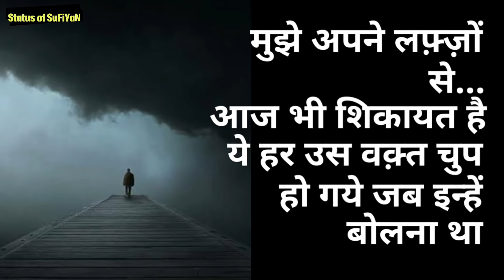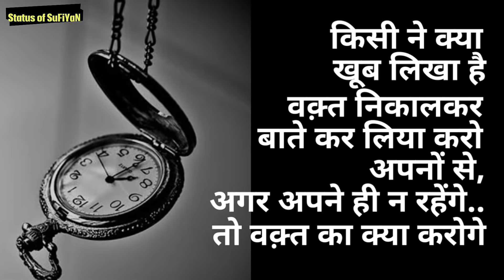Time Status Shayari SMS Quotes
Whatsapp best status in Hindi